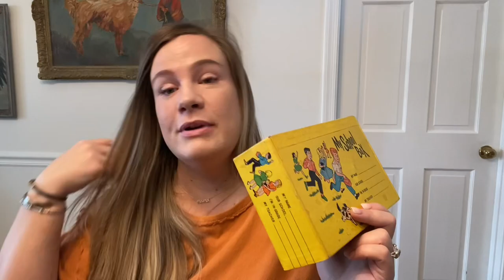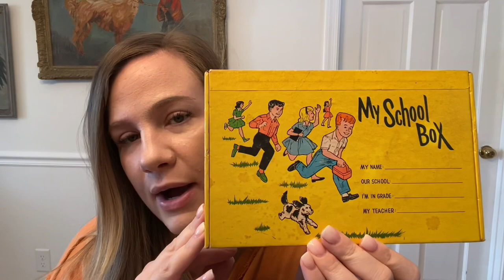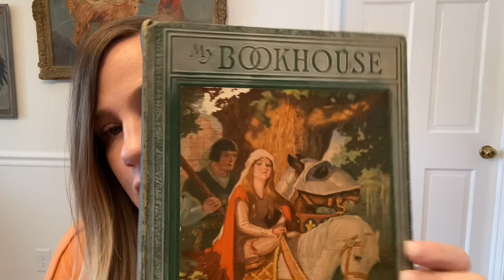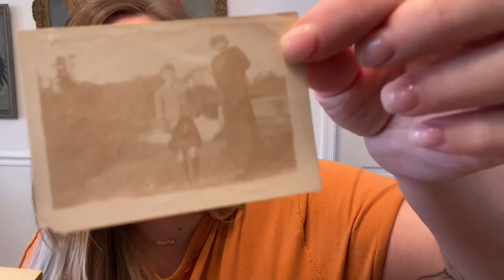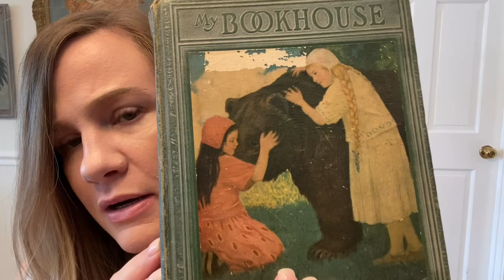We Are Back! (Sort of) Thrift Haul